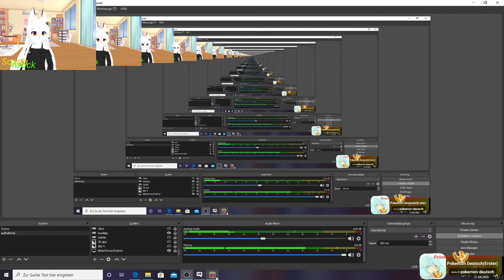Pokemon Card Game 018 Eine doppelte EX Fullart!!!!!!!(deutsch)(Gervtuber)